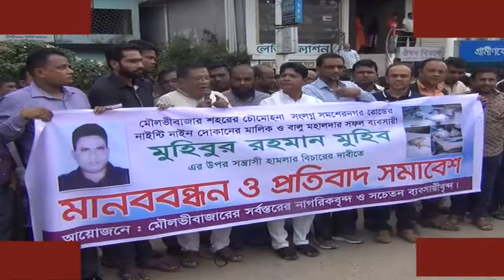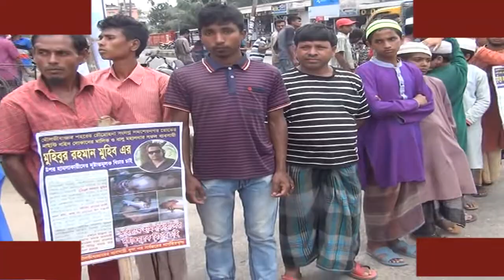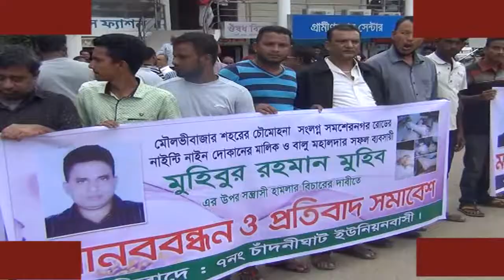মৌলভীবাজারে ব্যবসায়ী মুহিবের ওপর সন্ত্রাসী হামলার প্রতিবাদে মানববন্ধন